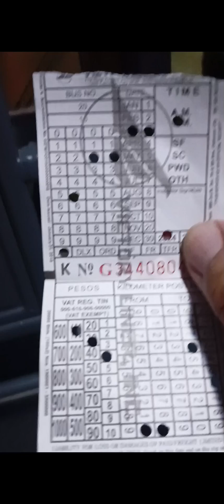goin to bulacan round trip